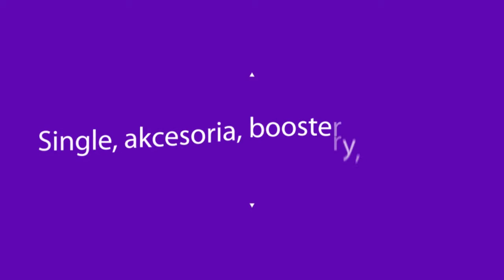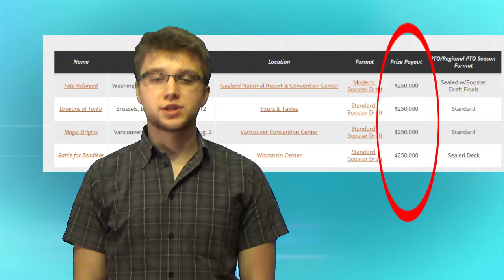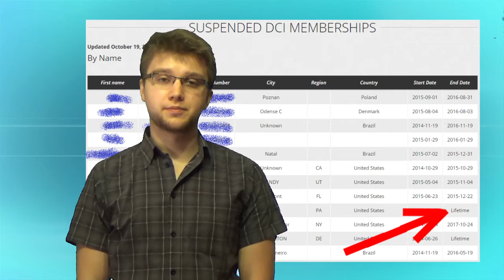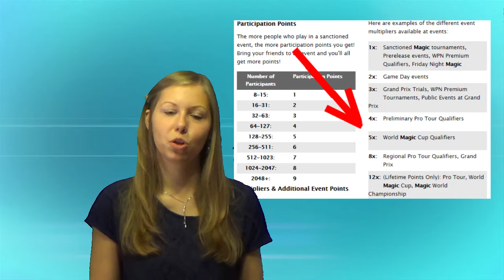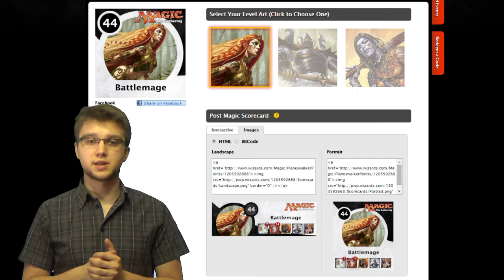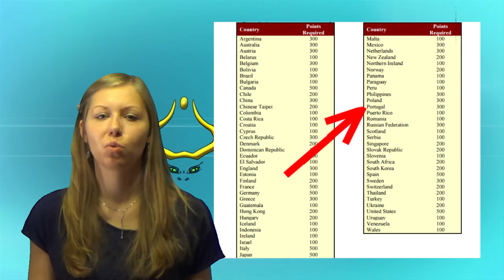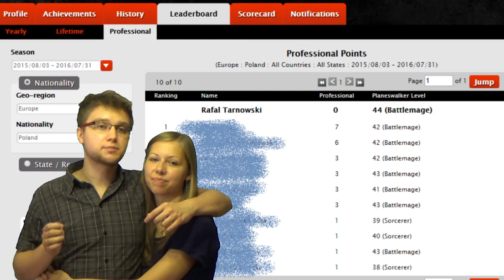Magic: The Gathering po polsku - ANB - DCI i Planeswalker points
Co oznacza tajemniczy skrót DCI? Co to są Planeswalker Points’y i na co one komu potrzebne? Co zrobić kiedy nie zgadzamy się z werdyktem sędziego na turnieju MTG? Na te i inne ważne, ale niezbyt często zadawane pytania, znajdziecie odpowiedź w dzisiejszym odcinku Akademii Nicola Bolasa. Enjoy!

Dla tych głodnych magicowej wiedzy zapraszamy na najlepszy polski portal poświęcony grze UWAGA TREŚCI!

A na wszelkie magicowe zakupy zapraszamy Was koniecznie do sklepu StrefaMTG

Jeśl interesują Was różne aspekty geekowej kultury zajrzyjcie też na nasz blog